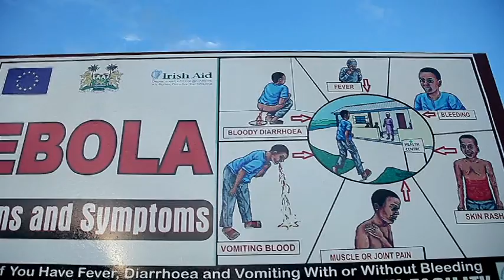Ebola Viral Disease (EVD) Documentary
A Short Ebola Documentary by Red Cross, UNFPA and the  Government of Sierra Leone (Ministry of Health and Sanitation) for public sensitization and education on the Ebola Viral Disease (EVD)